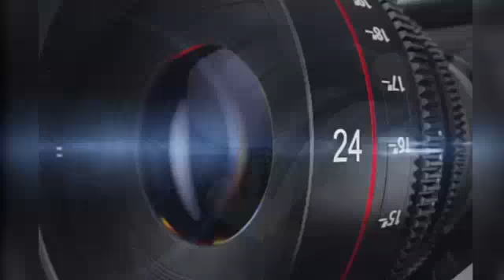उनाव दतिया। झांसी उनाव बाली बाॅर्डर पर पुलिस की सुरक्षा व्यवस्था चांक चैबंद ।